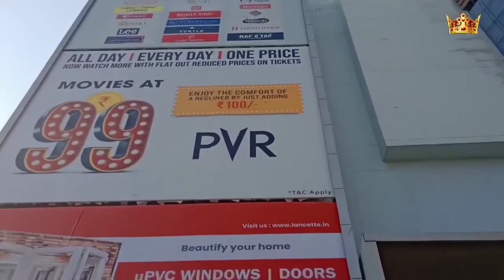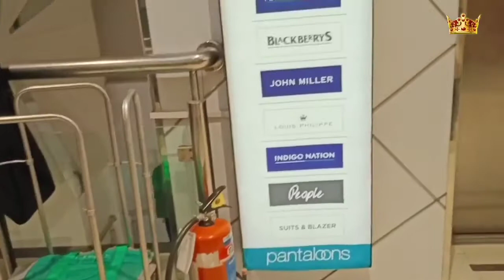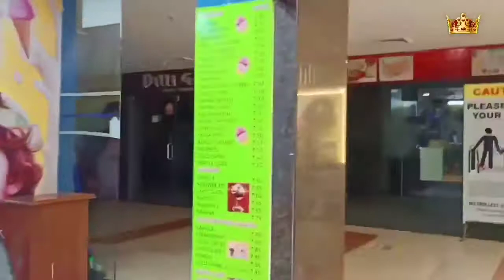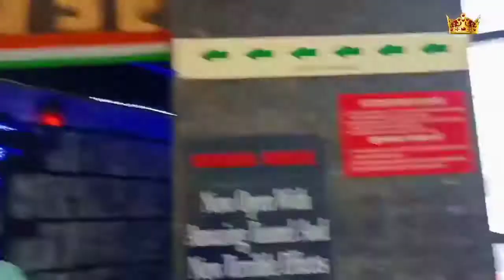Pantaloon Shopping Mall// Allahabad// Uttar Pradesh